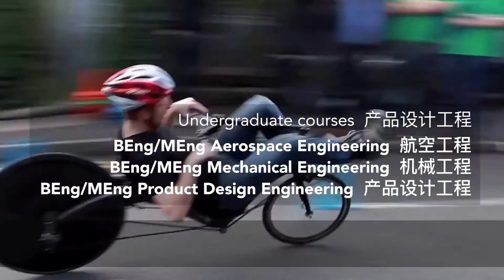Mechanical and Aerospace Engineering